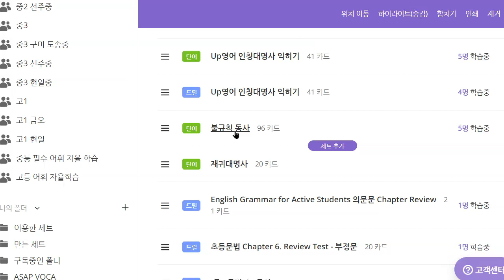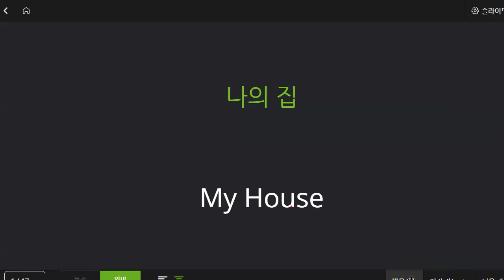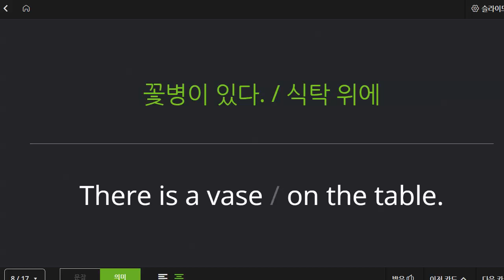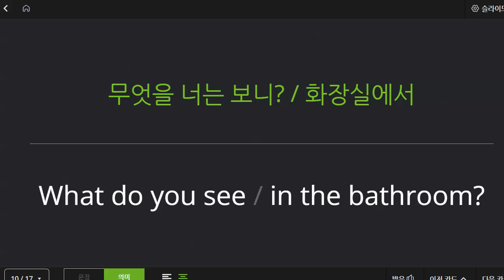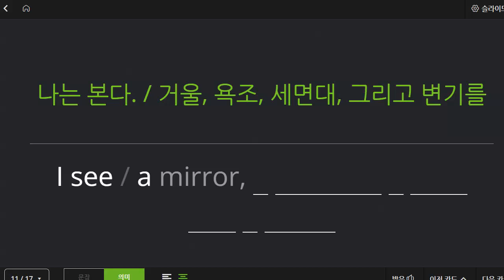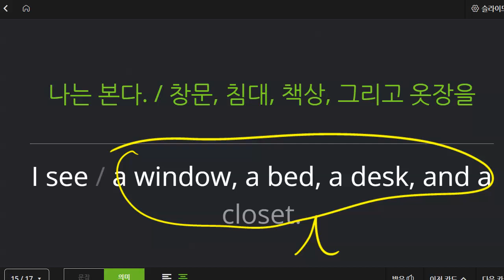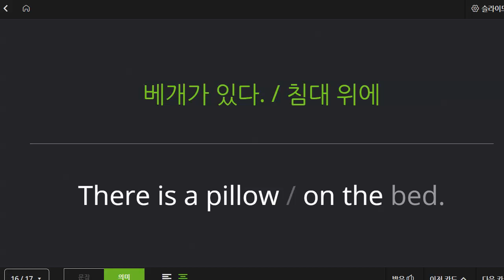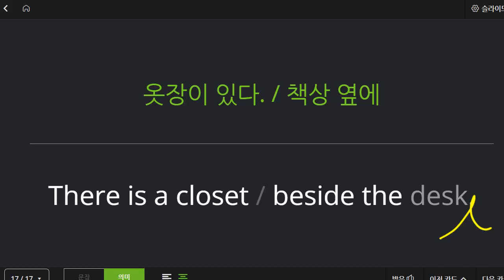박청용 2023 01 17 초등 기초 독해 통문장 성취도 95